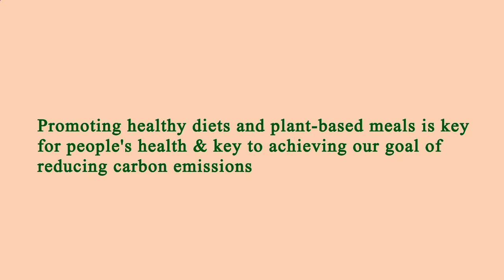Me Restaurant Near Me - Near Restaurants to Me - Manhattan 10025 NY, New York County, New York, US